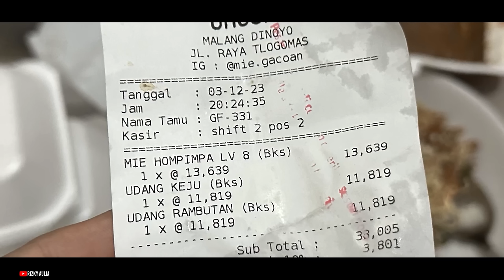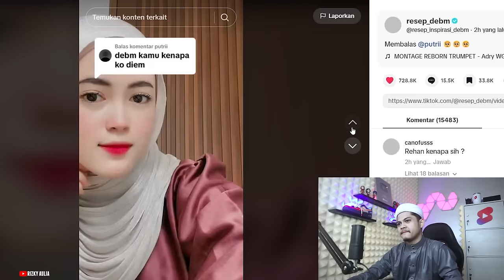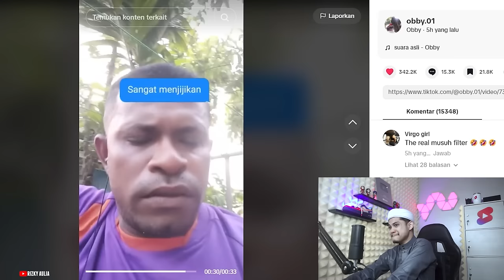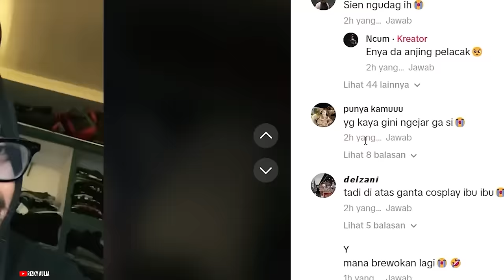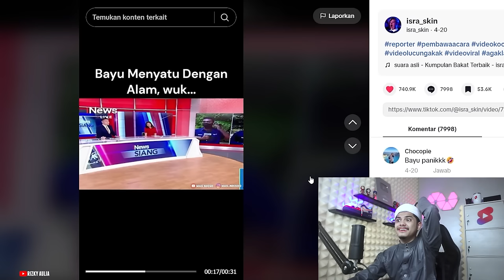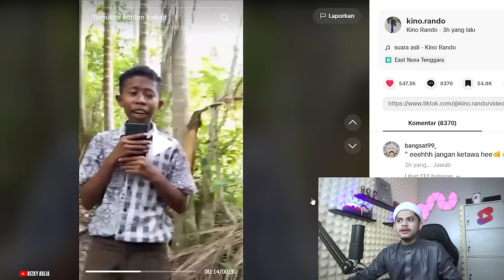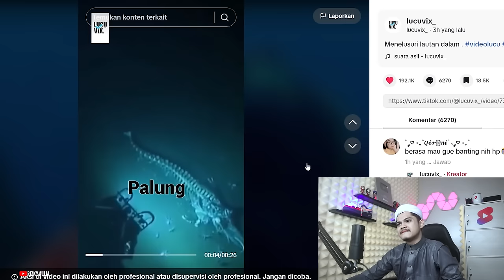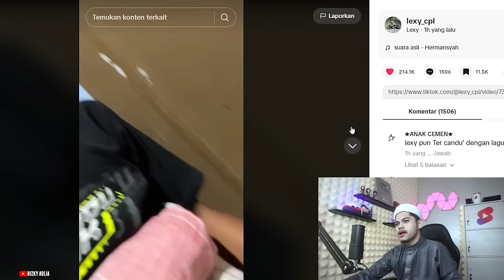DI CHALLANGE SOHIB2 ANE MAKAN MIE GACOAN LV MAX🗿🗿🗿Reaction TikTok